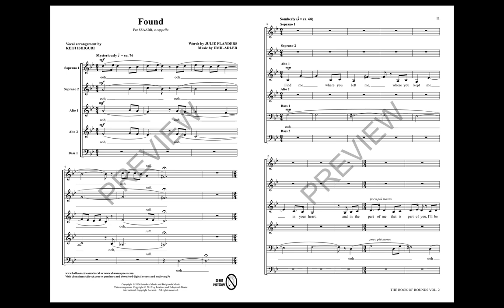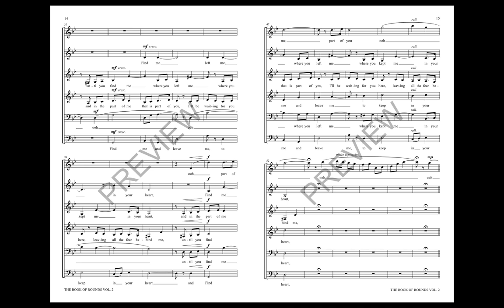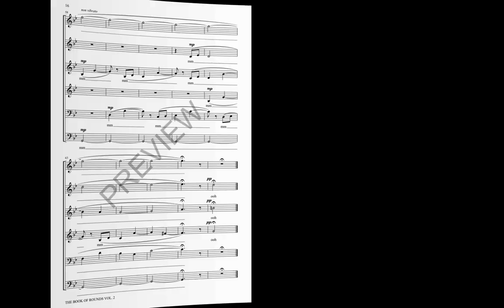The Book of Rounds: Chapter Two, 2. Found - Arranged by Keiji Ishiguri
Book of Rounds Vol. 1 was published in 2012 and has become a huge success. Now we offer Volume 2. Each piece in the collection is designed to gracefully transport the listener into a meditative state, one that is transcendent, reflective, and uplifting. Each of the seven pieces in this collection can be used alone or as a suite.